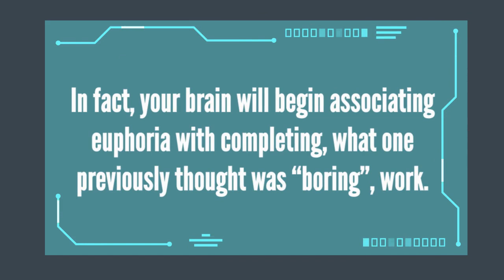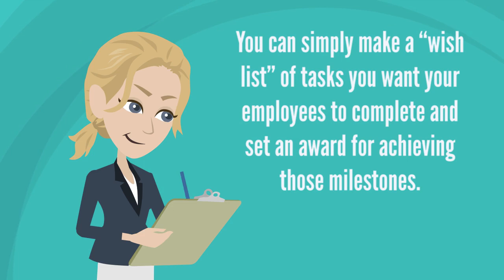Gamification Alltrust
Are you ready to get creative with your open enrollment rollout this year? Gamification may be just the tool you need to keep your employees engaged and educated! Read our latest blog article to learn more.